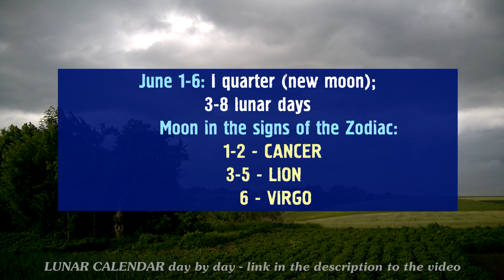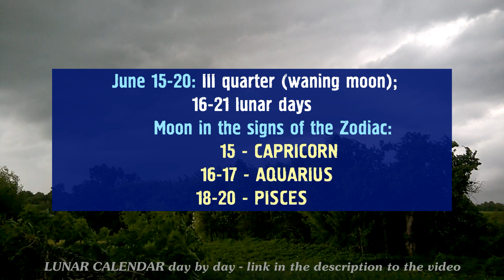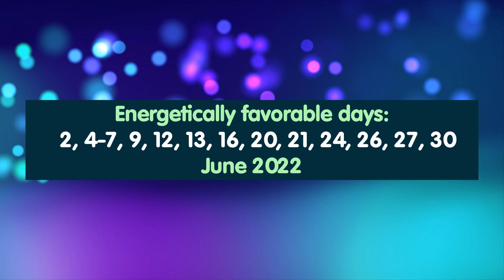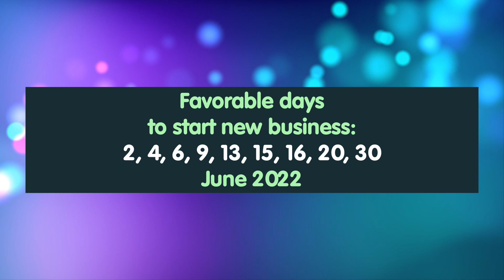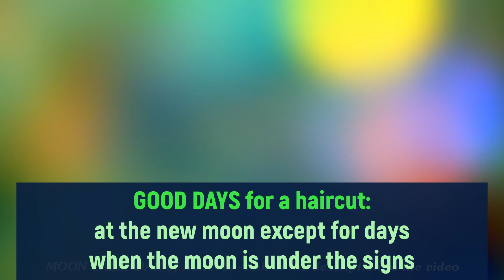Lunar Calendar for JUNE 2022: moon phases, auspicious days, haircut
JUNE Moon Calendar 2022 overview. Full and New Moon, favorable and unfavorable days in June 2022. Lunar Hair Care June 2022. 🌜
* Lunar calendar day by day and lunar days 2022 on the
* Video content:
00:05 - Moon phases in June 2022;
02:14 - Auspicious and unfavorable June days;
04:39 - Haircut and dyeing lunar calendar.
A lunar calendar is a calendar based on the monthly cycles of the Moon's phases (synodic months, lunations), in contrast to solar calendars, whose annual cycles are based only directly on the solar year. The most commonly used calendar, the Gregorian calendar, is a solar calendar system that originally evolved out of a lunar calendar system. A purely lunar calendar is also distinguished from a lunisolar calendar, whose lunar months are brought into alignment with the solar year through some process of intercalation. The details of when months begin to vary from the calendar to calendar, with some using new, full, or crescent moons and others employing detailed calculations.